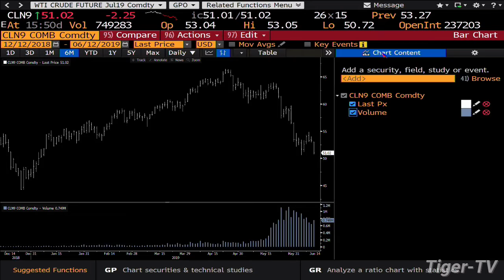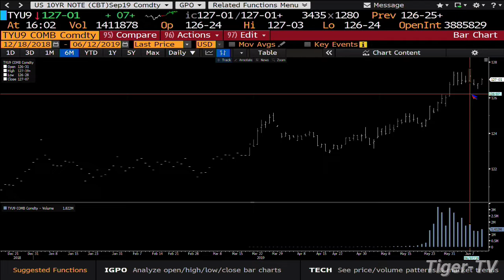June 12th 4PM ET Market Update with Tom O'Brien on TFNN